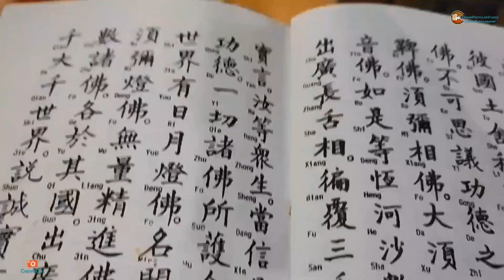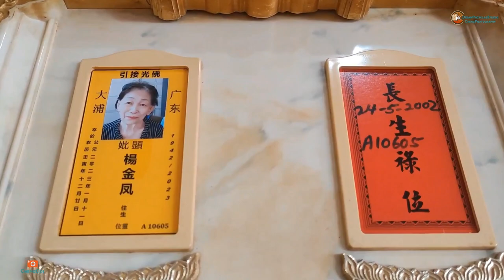杨金凤 2023年1月11日 往生 金岛茶室内夜市鸡丝面